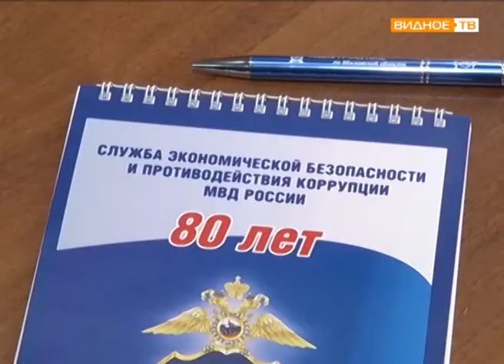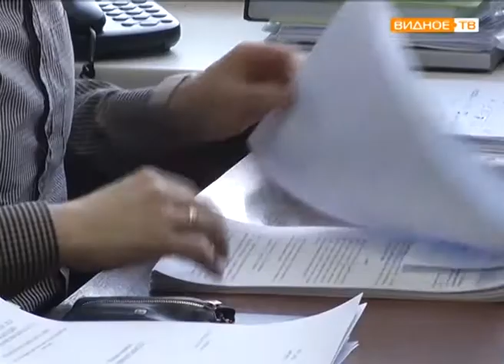"С юбилеем!" - 80 лет службе экономической безопасности МВД